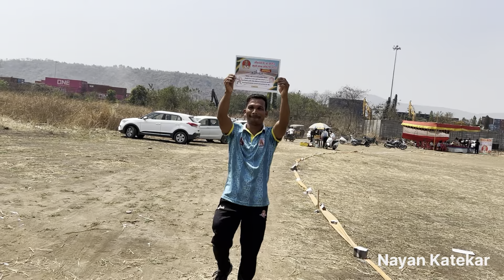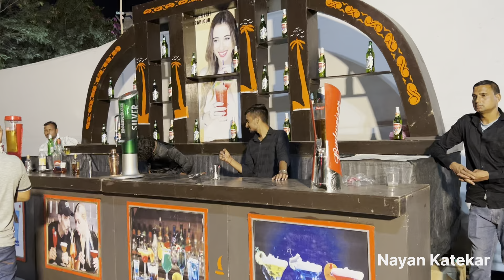Vlog 297 | Aagari Koli Halad 😍 | Hemant Dada Chi Halad 😍❤️ | Nayan Katekar